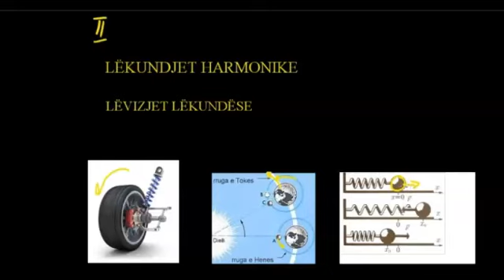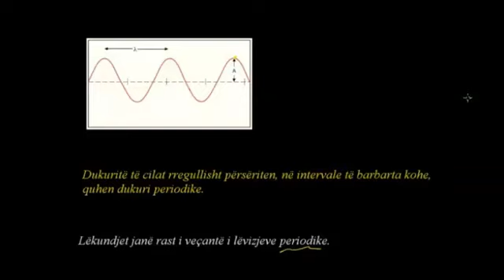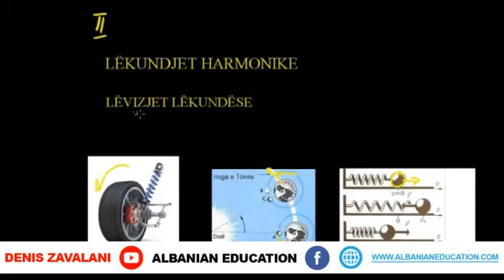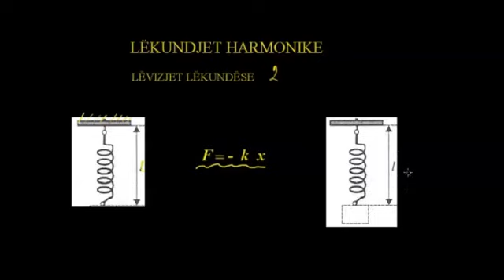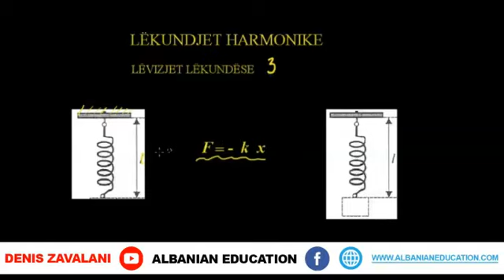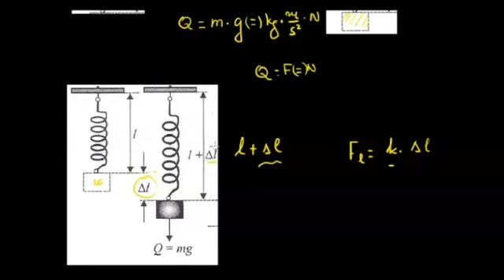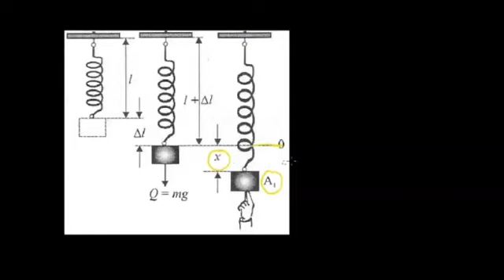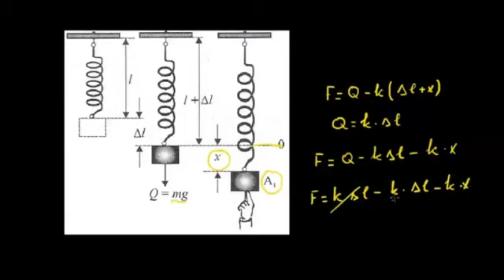5 Fizika Klasa 11 Mesimi 5 Levizjet lekundese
Levizjet lëkundese